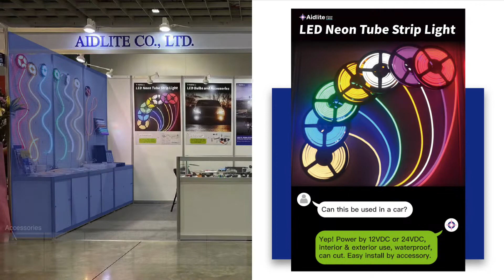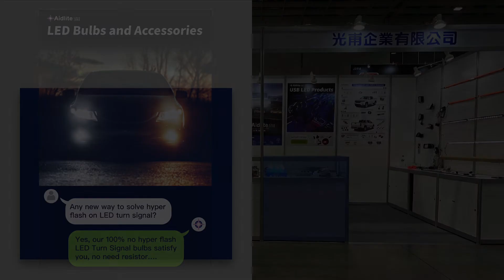Aidlite AMPA 2022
ON-LINE 2022 AMPA SHOW

1. More products´ information, please review our WEB
3. Work with all 12V vehicles.
4. Universal type, Suitable for Truck, Bus, Jeep, SUV, ATV, Engineer…..etc.

Aidlite is a professional automotive vehicle LED manufacturer.